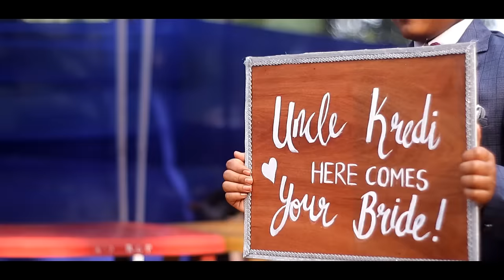John Kredy Weds Balsriro🤍 Short Vlog Video